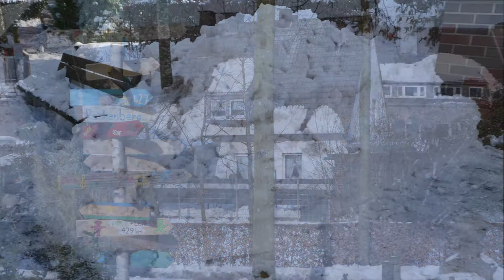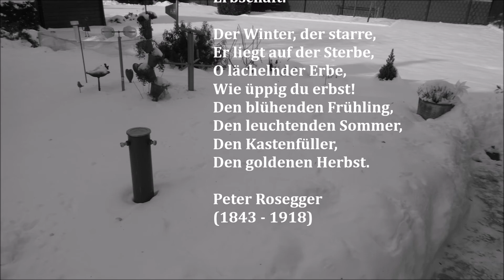Mit Maria unterwegs: VALENTINs-Sonntag 2021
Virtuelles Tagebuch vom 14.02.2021